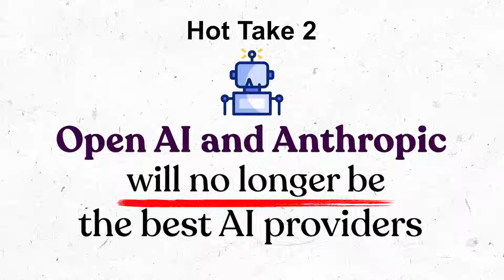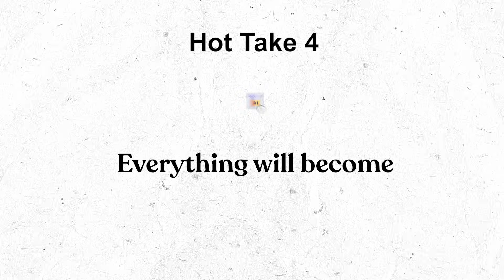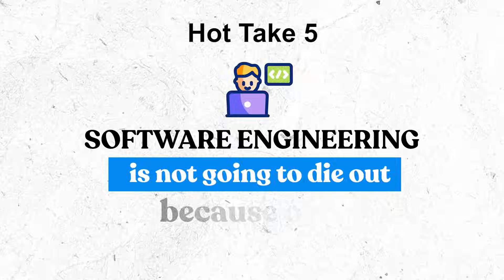My Predictions For AI + Software Engineering In 2025